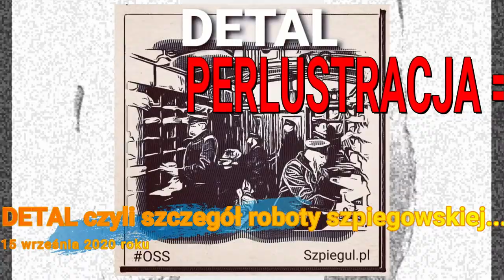REweLACJE #009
Dziewiąty odcinek RE(we)LACJI - czyli mixu Relacji Szpiegul.pl... Innymi słowy: relacji opublikowanych w mediach społecznościowych we wrześniu 2020.

Jeśli spodobał Ci się ten odcinek, to zapraszam do lajkowania i komentowania! Dzięki temu audycja ta będzie miała większe zasięgi, co oznacza, że ma szansę dotrzeć do większej ilości osób.

Jeśłi dołączysz do Odbiorców Newslettera to przy okazji otrzymasz darmowy (mój własny) autorski eBook w PDF
"Tajna Kanwa. O "Kanwie wywiadu agenturalnego" autorstwa Aleksandra Iwanowicza Kuka".

A jeśli jesteś zainteresowany tym, co robię zawodowo w zakresie Wywiadu Bezpieczeństwa Biznesu CSI (Corporate Security Intelligence) - to zapraszam na stronę